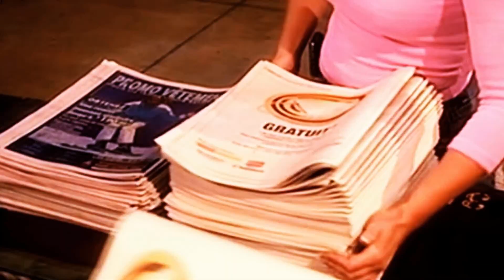¿Cuál es el interés de Zapatero en Venezuela? Entérate en LaMañanaDeEVTV con @AcostaCarlos SEG 1